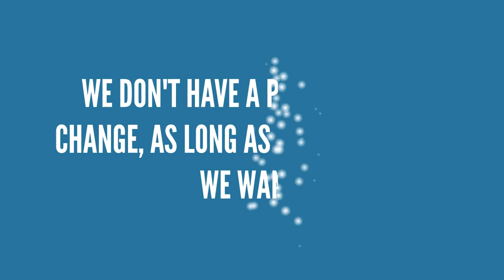When God Makes A Change He Wants For Us...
Join us for this week's encouraging episode of Playback With Pastor Stack: The Change We Want. (Episode 63)

Dr. Christoppher D. Stackhouse
Senior Pastor
Lewis Chapel Missionary Baptist Church